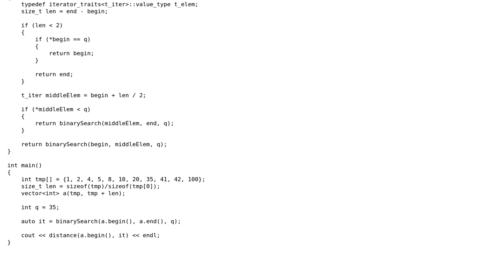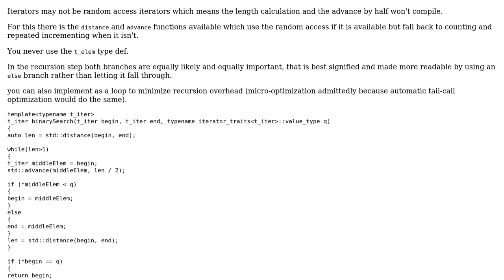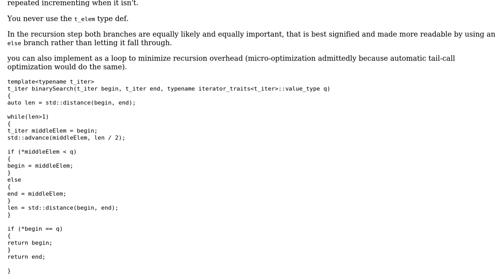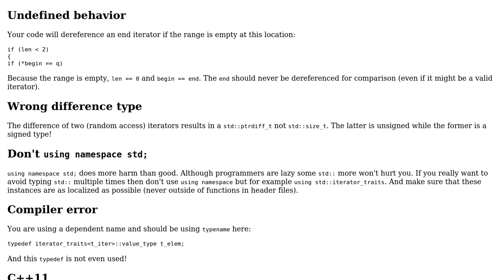Binary search as a generic algorithm (2 Solutions!!)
Binary search as a generic algorithm

With thanks & praise to God, and with thanks to the many people who have made this project possible! | Content (except music & images) licensed under CC BY-SA | Music | Images & others | With thanks to user ratchet freak user Nobody moving away from SE user Nils user Jamal and the Stack Exchange Network Trademarks are property of their respective owners. You are responsible for your own actions.